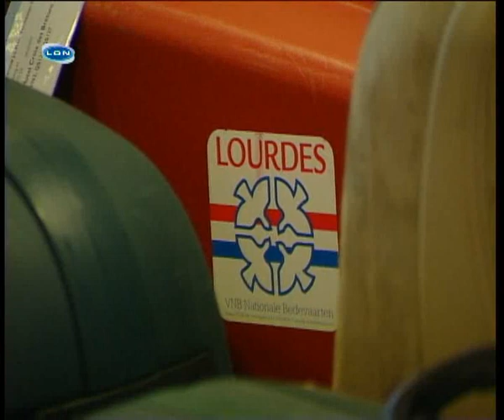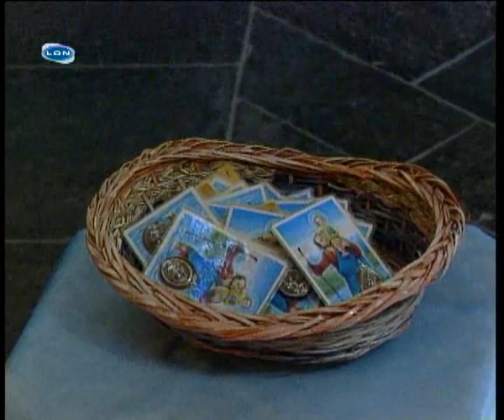2007-05 De Akkers naar Lourdes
Bewoners van Zorgcentrum De Akkers uit Nuenen gaan middels een busreis op vakantie naar Lourdes